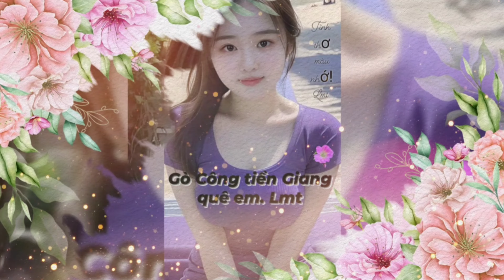Ca nhạc người mẫu thời trang